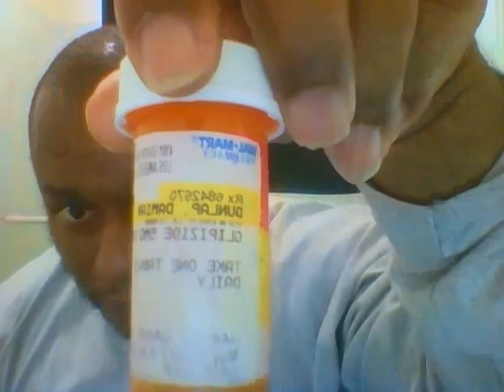Hungry assss hell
but i will keep pushing thru this